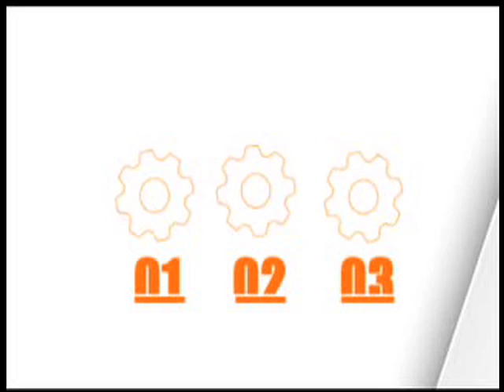tutorial sin claqueta.mov